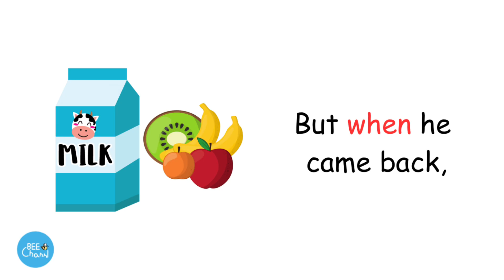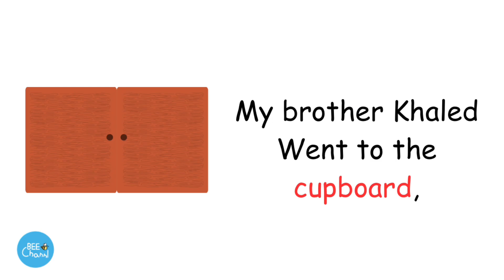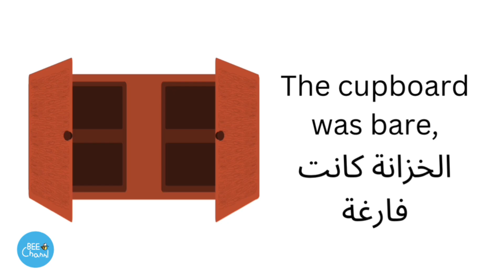أنشودة My Brother Khaled - وي كان we can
قناة بي التعليمية للأطفال 🧒🏻👦🏻.
‏‎اهلاً بكم قناتُنا تضم العديد من المقاطع المفيدة ،

‏‎كلمات الأنشودة:

My brother Khaled
Went to the cupboard, To find something to eat.
But when he got there, The cupboard was bare, And so he had nothing to eat.
He went to the grocer's, To buy some fruit and milk.
But when he came back, He was holding an empty brown bag!
Poor Khaled!